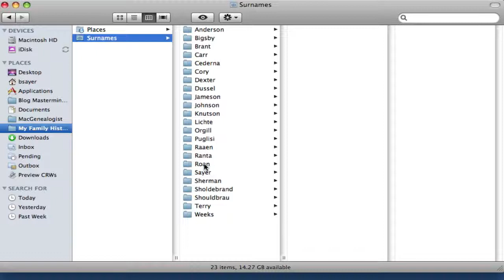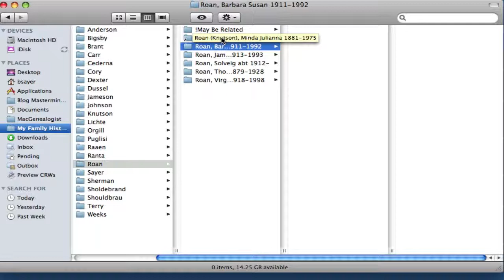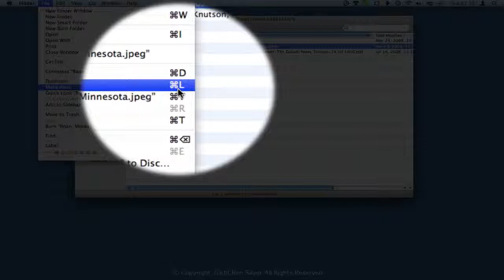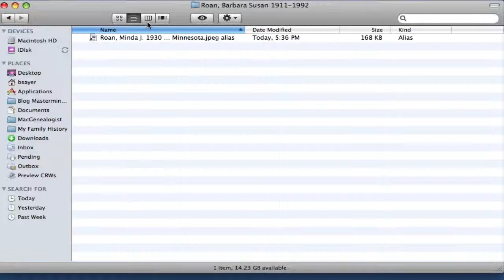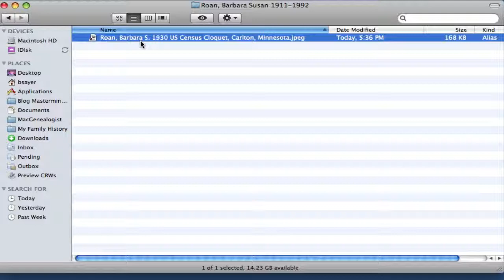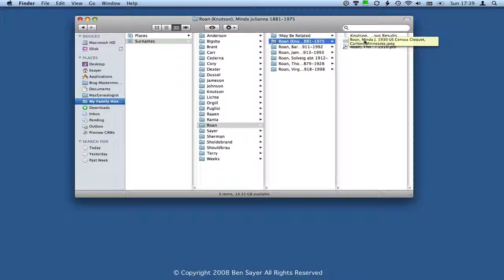Genealogy Folder System for Mac, Part 5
- In this, the fifth in a series on a genealogy folder system for Mac, you'll learn how to use aliases to organize files referring to multiple people of interest.